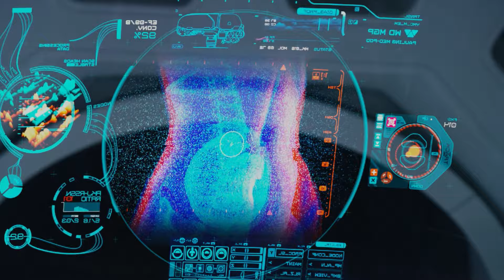The Tragic STORY of ELIZABETH SHAW and the True Circumstances of Her Death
🌌 Welcome to another journey through the enigmatic universe of the "Alien" series! In today's in-depth analysis, we focus on the intriguing and complex character of Dr. Elizabeth Shaw. 🚀

🎥 About This Video:
In this exhaustive analysis, we explore the evolving narrative of Dr. Shaw, a key character in "Prometheus" and the subject of much speculation in "Alien: Covenant". We delve into the various scripts, deleted scenes, and directorial choices that shaped her story. From her initial survival and quest for answers to her controversial and mysterious fate, we leave no stone unturned.

🧬 What You'll Discover:

Initial Expectations vs. Reality: How Shaw's character was initially set up in "Prometheus" and what fans expected in the sequel.
Narrative Changes: The surprising changes in direction taken by Ridley Scott and the studio, lead to different portrayals of Shaw's fate.
Contrasting Deaths: A detailed look at the two official versions of Shaw's death: the prologue of "Alien: Covenant" and the disturbing deleted scene from the Blu-Ray edition.
Themes and Theories: An analysis of the broader themes of AI, bioengineering, and human exploration in the "Alien" universe, reflected in Shaw's story.
Fan Theories and Discussions: We dive into popular fan theories and discussions about what her narrative arc represents in the broader context of the franchise.
🔍 Join the Discussion:
Did Shaw's evolving narrative capture the essence of the "Alien" series, or did it leave something to be desired? Share your thoughts and theories in the comments below.

👍 If You Like This Video:
Your support helps us continue to explore these cinematic universes in-depth.

🔔 Stay Updated:
Turn on the bell to receive notifications about our latest uploads. We have many more explorations and analyses on the way!